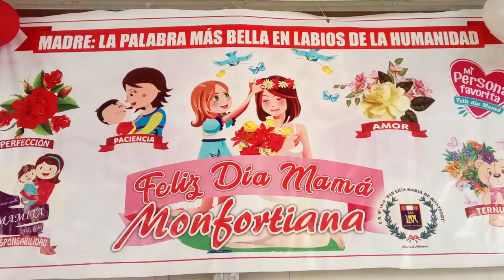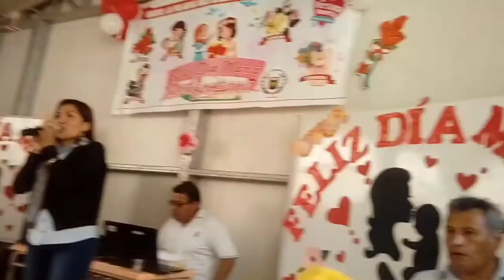HOMENAJE A LAS MAESTRAS Y MADRES MONTFORTIANAS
LOS MAESTROS DE LA IE SAN LUIS MARÍA DE MONTFORT HOMENAJEAN A LAS MAESTRAS MAMÁS POR SU DÍA.